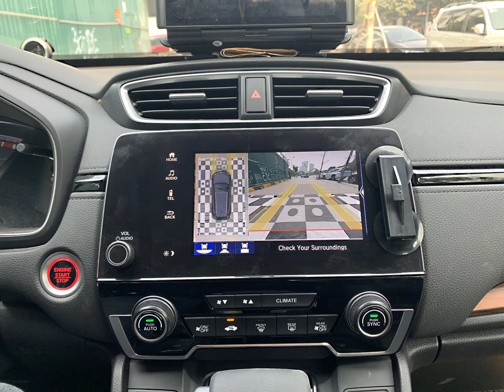HONDA CR-V với gói trang bị AN TOÀN CAO CẤP NHẤT: Mobileye630 + Safeview LD980 + XFD BSM-01(M)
1️⃣ Với trang bị Cảnh báo điểm mù 𝐗𝐅𝐃 𝐁𝐒𝐌-𝟎𝟏(𝐌) 👉 Người điều khiển xe được hỗ trợ lái xe AN TOÀN HƠN.
2️⃣ Với trang bị thêm Camera 360 𝐒𝐚𝐟𝐞𝐯𝐢𝐞𝐰 𝟑𝐃 𝐋𝐃𝟗𝟖𝟎 👉 Người điều khiển xe được hỗ trợ lái xe AN TOÀN HƠN NỮA.
3️⃣Với trang bị thêm Cảnh báo tiền va chạm 𝐌𝐨𝐛𝐢𝐥𝐞𝐲𝐞𝟔𝟑𝟎 👉 Người điều khiển xe được hỗ trợ lái xe AN TOÀN HOÀN HẢO 💯
GÓI AN TOÀN - ĐẲNG CẤP BẬC NHẤT
1. Cảnh báo tiền va chạm ô tô, xe máy.
2. Cảnh báo chệch làn đường.
3. Cảnh báo va chạm người đi bộ, xe đạp.
4. Giám sát và nhắc giữ khoảng cách an toàn.
5. Cảnh báo giới hạn tốc độ và nhận diện biển báo giao thông.
6. Camera 360 quan sát toàn cao cấp nhất hiện nay
* Hiển thị đẹp NHẤT
* Mô phỏng siêu thực thiết kế xe, màu xe,  biển số xe.
* Nhiều góc view NHẤT
* Dễ sử dụng NHẤT
* Nhiều tiện ích NHẤT
7. Phát hiện điểm mù.
8. Hỗ trợ chuyển làn đường.
9. Cảnh báo phương tiện cắt ngang khi lùi xe.
10. Hỗ trợ mở cửa an toàn khi dừng xe.
‼ KHÔNG GÂY PHIỀN CHO NGƯỜI LÁI ‼
🎥 Xem thêm các chuyên mục khác:
📞Hotline Việt Nam: 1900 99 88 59
🏡 Trụ sở chính: Số 88 Khúc Thừa Dụ, Dịch Vọng, Cầu giấy, Hà Nội
🏡 Văn phòng Miền Trung: Số 138, Đ.Xô Viết Nghệ Tĩnh, Q.Hải Châu, Tp.Đà Nẵng
🏡 Văn phòng Miền Nam: Số 2/1 Hồng Hà, Phường 2, Quận Tân Bình, TP.HCM